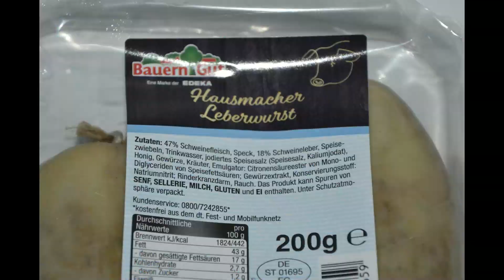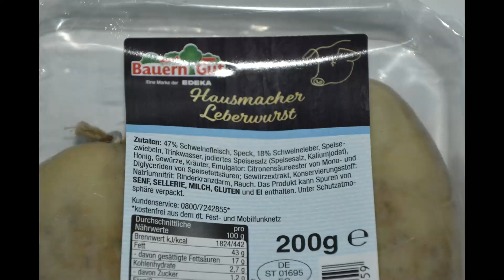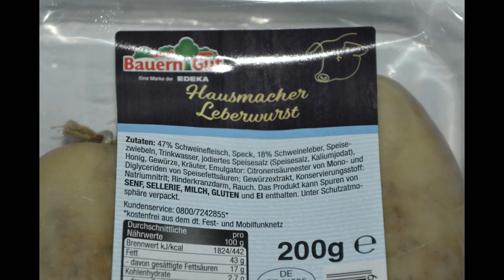Aufgemacht: EDEKA Bauern Gut Hausmacher Leberwurst 2023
EDEKA Bauern Gut Hausmacher Leberwurst 2023